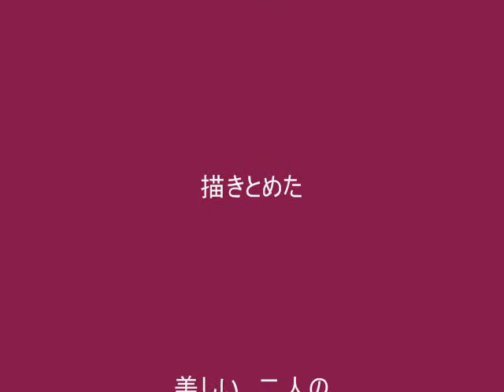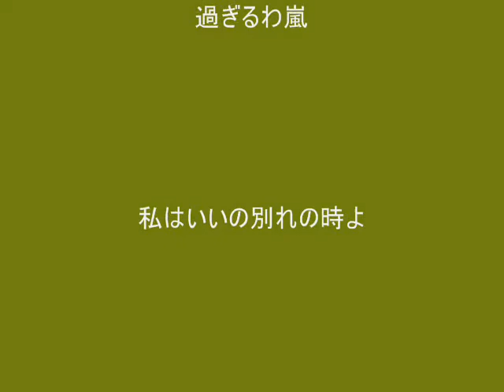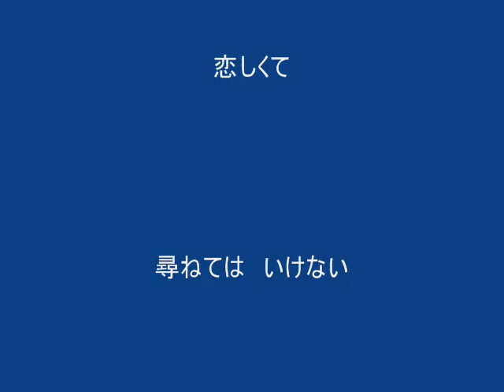北欧の旅 小沢 たかなお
北欧の旅

カラオケUGA（ウガ）配信中

歌手：小沢　たかなお
作詞：飯田　泰代
作曲：今井　イワオ
編曲：白木　勉